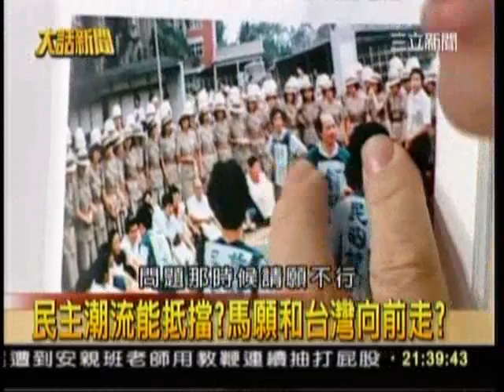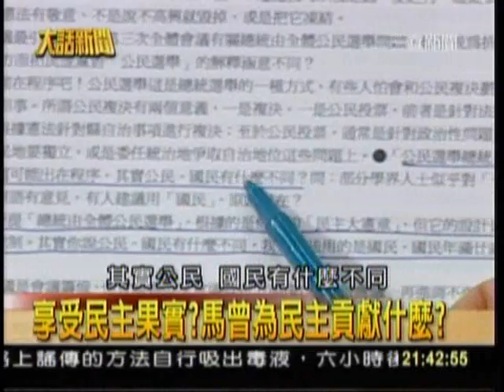享受民主果實，馬英九一直都是反民主、反動_southnews_0603_03b